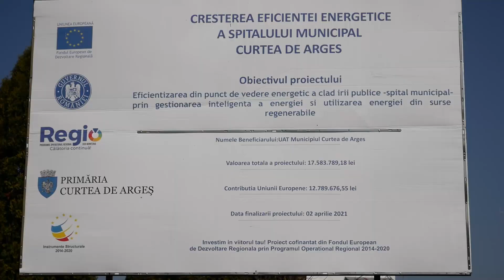Florin Mitucă, manager Spitalul Municipal Curtea de Argeș